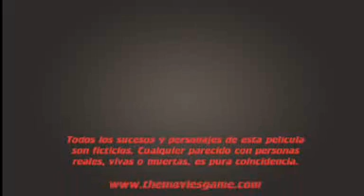A la Quinta Avenida va la vencida (C4)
El 4º capítulo